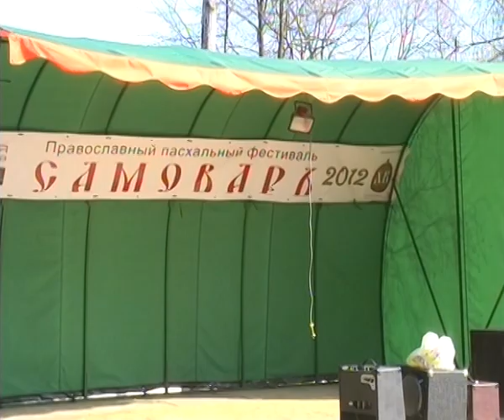САМОВАРЪ - Первый православный пасхальный фестиваль в Савватьево 2012 (1 часть)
Фестиваль состоялся при Знаменской церкви в Савватьевой пустыни Тверской области.
Видеосъёмка и монтаж - Герман Васильев.